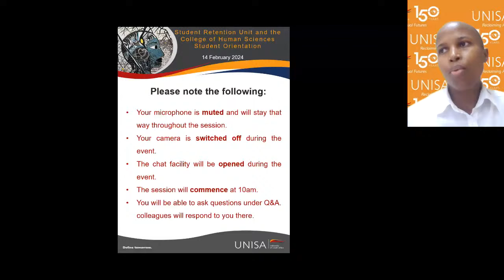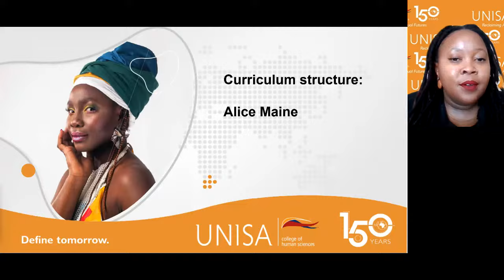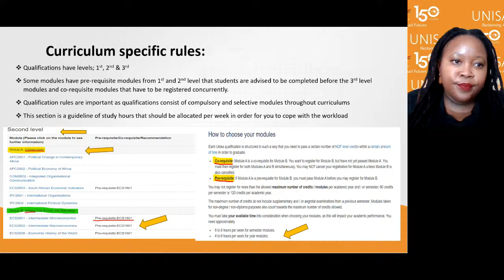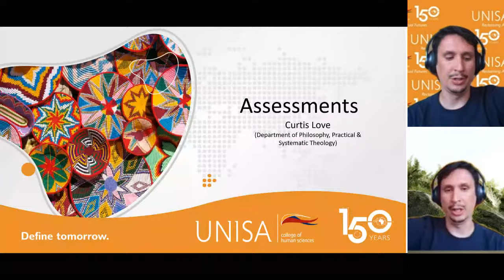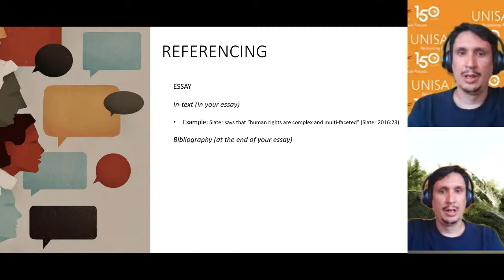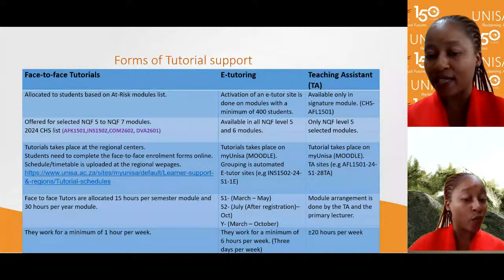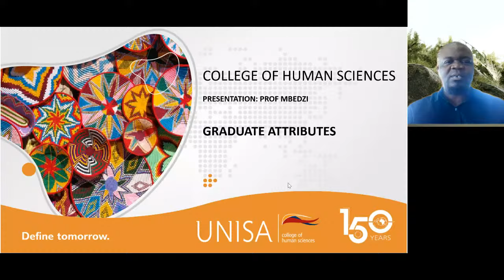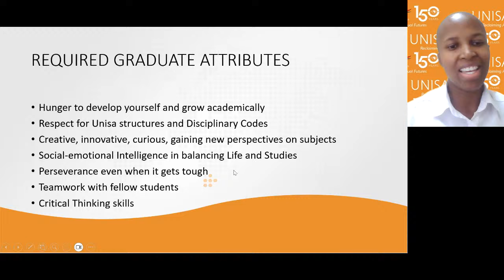2024 Student Orientation - College of Human Sciences